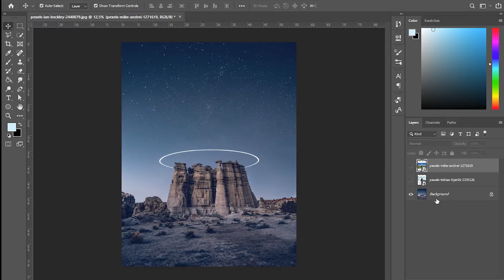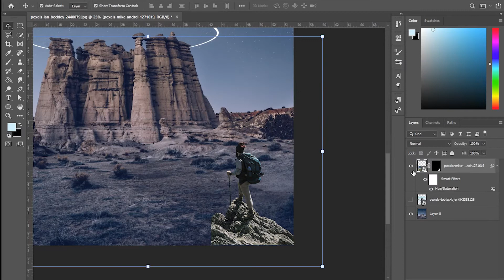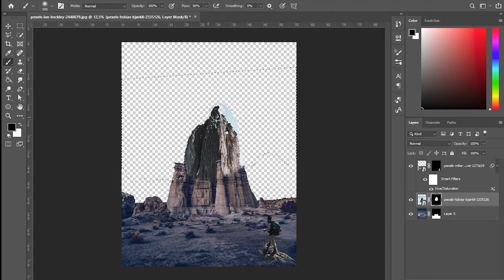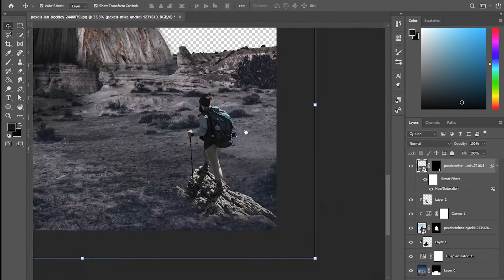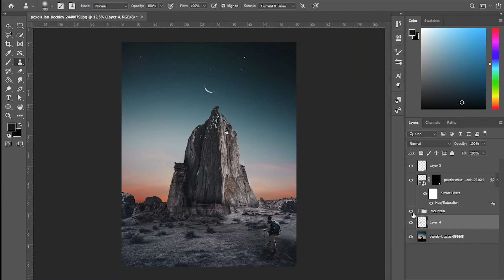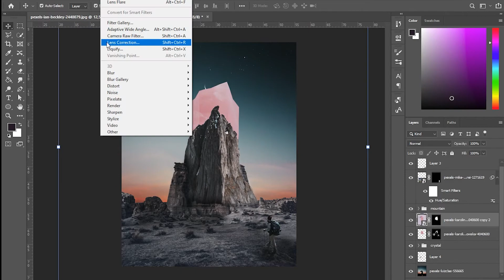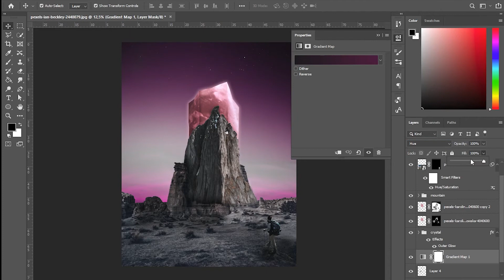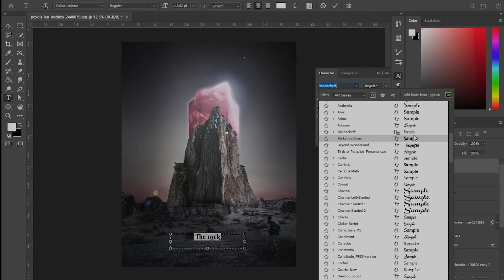I turned a crystal into a mountain with Photoshop - Speedart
Hey everyone! So I found some crystals and stones while scrolling on Pinterest and it gave me an idea. I've never made any art with crystals yet! Well... now was the time!

MUSIC